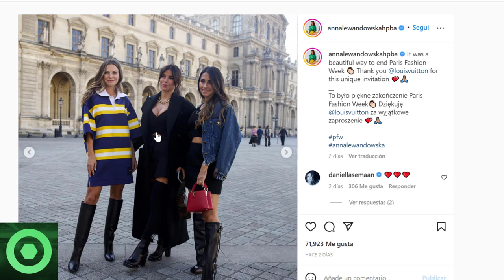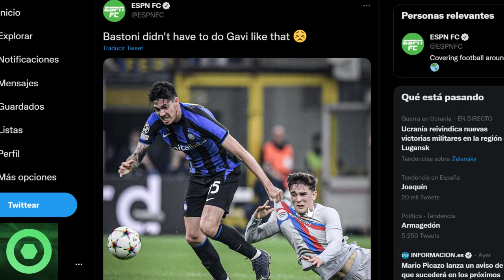💥¡𝙊𝙟𝙤!💥 𝙉𝙤𝙩𝙞𝙘𝙞𝙖 𝙎𝙤𝙧𝙥𝙧𝙚𝙨𝙖 De LEO MESSI Y ROBERT LEWANDOWSKI 🔴 𝙂𝙧𝙖𝙣 𝙀𝙣𝙛𝙖𝙙𝙤 En El BARÇA Con BASTONI 🟥